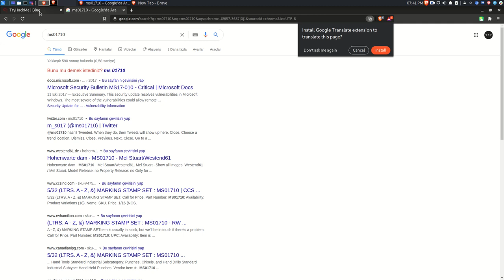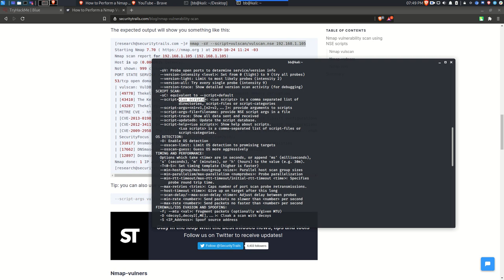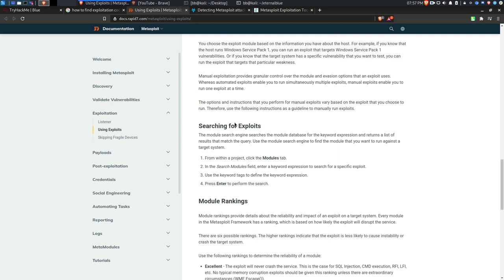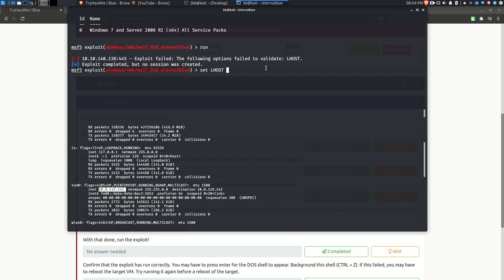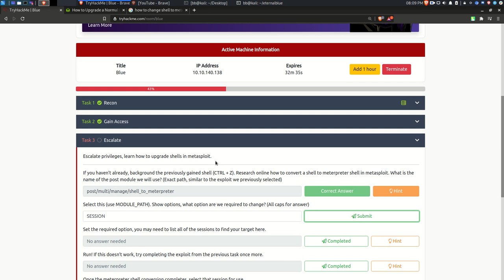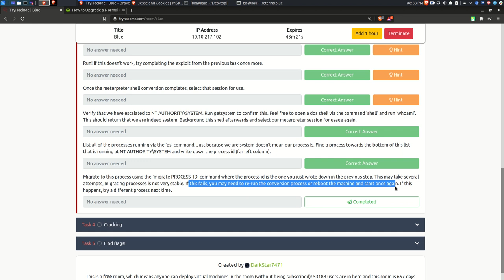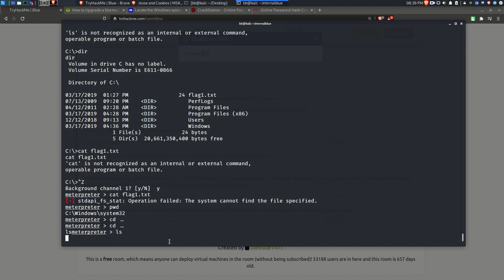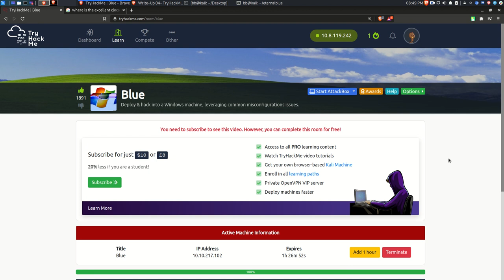TryHackMe Blue Makinesi Çözümü Türkçe & Detaylı | Eternalblue - MS17-010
Tryhackme'deki MS17-010 zafiyetini barındıran Blue adındaki makinenin çözümünü Türkçe olarak anlattım. Uygulamalı olarak çözdüğümüz EternalBlue makinesini Metasploit kullanarak exploit ettim ve sistemdeki bayrakları nasıl bulabileceğimizi göstermeye çalıştım.
Tamamen SEO kasmak için yaptığım bu açıklama sizi tatmin etmemiş olabilir :D O yüzden videoyu izleyebilirsiniz, ayrıca videoda Nmap'in kullanımına dair ufak detaylar da mevcut.
Tryhackme makine çözümü son derece öğretici, bu serinin devamını getiereceğim.

Tryhackme
Eternalblue çözümü
Blue çözümü
Tryhackme blue makinesi
Tryhackme makine çözümü